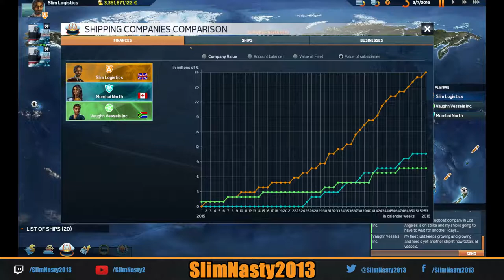Let's Play Trans Ocean 2 Rivals Episode 17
Welcome to Let's Play Trans Ocean 2 Rivals

In this video we establish a Subsidiary Repair Dock at Freemantle. We buy four Type 2 Bulk Ships which we call "Whiskey", "X Ray", "Yankee" and "Zulu" along with two Type 5 Container Ships which we name "Aplha 2" and "Bravo 2" before establishing a Subsidiary Upgrade Dock at St Petersberg.